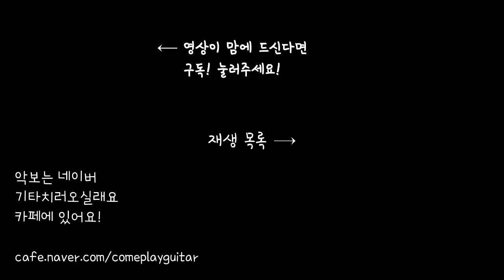soyul)기타 아르페지오 강좌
-[홍대/합정]레슨 및 동영상 레슨 문의는 메시지 또는 카톡 soul0099로 연락 부탁드립니다 ^^(카톡 플러스 친구도 가능해요)
-기본적인 강좌 영상악보는 네이버 카페에 있습니다 ^^
기타치러 오실래요 카페
카카오톡 플러스 친구도 부탁드려요!

후원계좌를 열었습니다. 절대 강요가 아닌 자유입니다.
후원을 해주시는분, 안해주시는분 전부다 소중한 제 구독자 분들 이십니다! ^^
후원 금액은 더 좋은 영상을 위한 장비 구매와 컨텐츠 제작 비용으로 사용할 것입니다